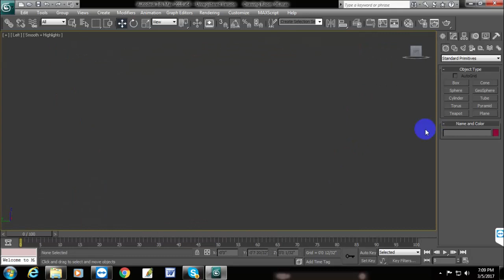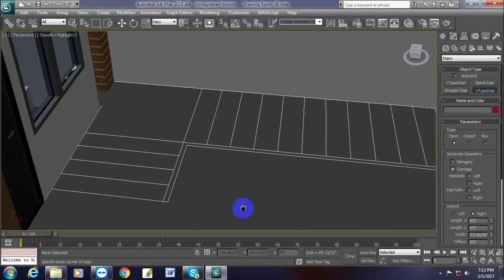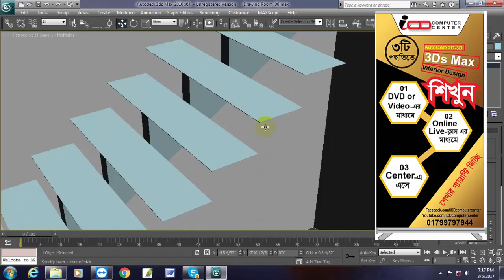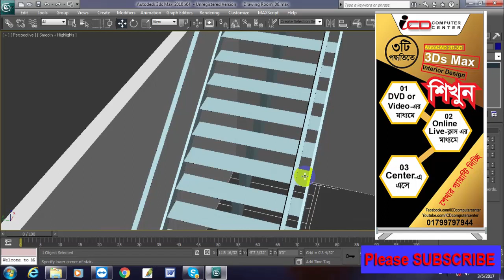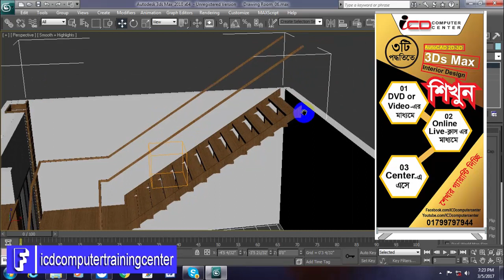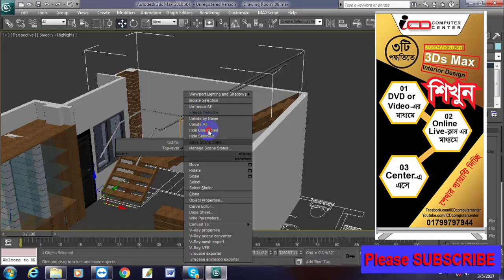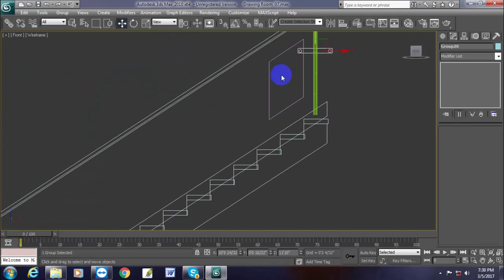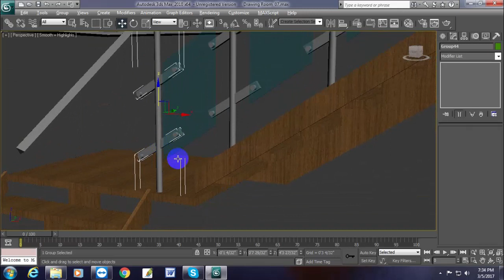Drawing Room 03